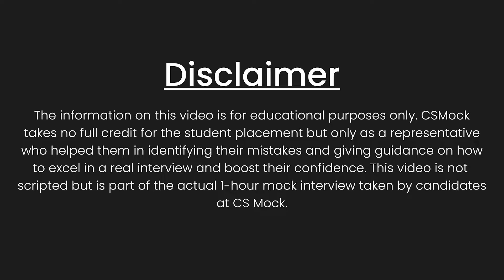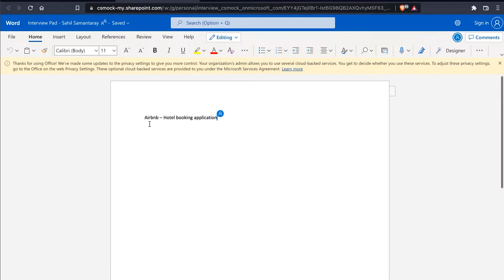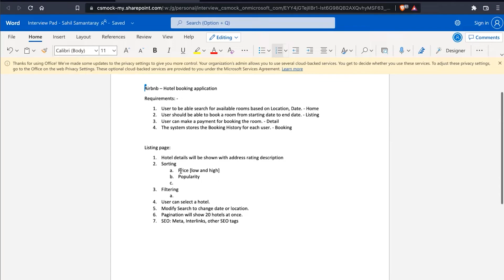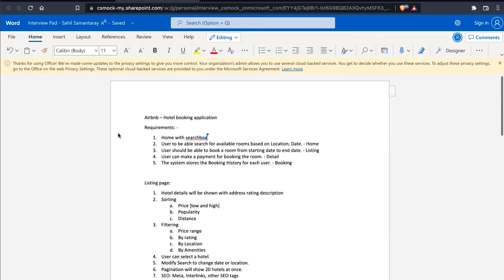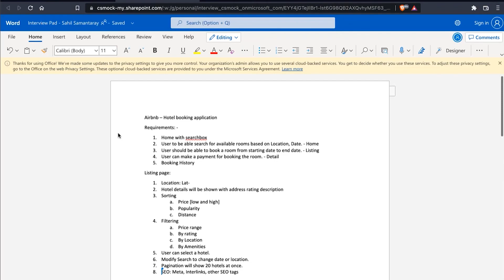System Design Mock Interview | Placed at Tekion Corp| Ex- Shell | 1500+ Interview experience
System Design Mock Interview | Placed at Tekion Corp| Ex- Shell | Interviewer 1500 + Interview experience

In this video, Mr Shubham takes the mock Interview of Mr Sahil has been working since May 2021 post his graduation from VIT Vellore (CSE Branch). 🎉 He started his career as a software engineer in Nymble post which he shifted to Shell. Recently post the mock he secured his employee position at Tekion Corp.💫 He has experience working in food ordering, stock profile analysis and Gmail clone as projects. 👏

We extend our heartiest congratulations 🎉 to Sahil on this great achievement and are gratified to have been a part of their journey to success. Wishing the very best for their future! 👏
🌟 Mr Shubham Madheysia is an experienced Software developer, an IIT Alumnus working in a service-based company Servicenow, and prior experience of working in multiple startups one being OYO. He has experience in taking more than 1500+ interviews, does this to help the upcoming candidates achieve their desired company, and smoothen their career path .🌟
Presenting to you here is a mock interview video 🎬 which provides you with an opportunity to imagine yourself in a similar interview setting, going through the same questions.😇

CS Mock provides 1 on 1 mock coding interviews and mentorship.💯 Ace your upcoming coding interview with industry professionals itself at an affordable price. 🔍
Schedule a mock interview and get:
 * Detailed Feedback and Analysis 📝
 * Interview Preparation Notes 📑
 * Pre-interview Assessment Grade 📜
 * Lifetime Mentorship Community 📨
 * In-depth Resume Analysis and Suggestions 📃
 * Job Referrals in your dream company ✅